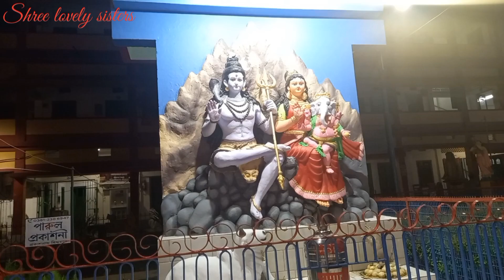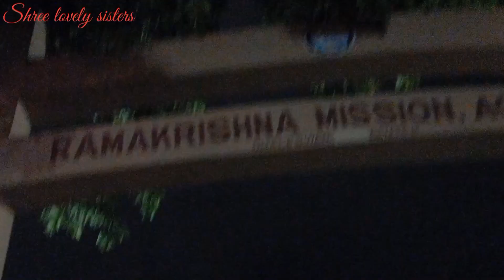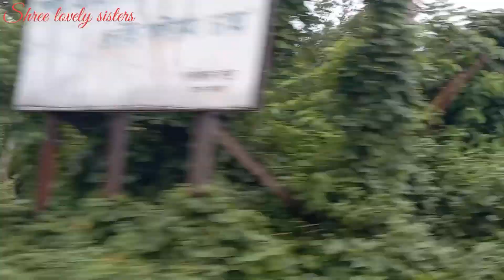আগরতলায় বাবার সাথে কোথায় কোথায় ঘুরতে গেলাম